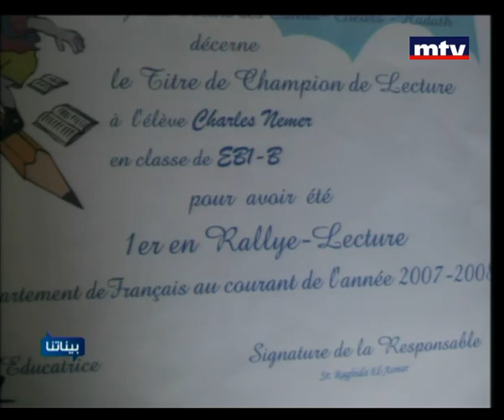Baynetna - Mireille Nemer 15 Nov 2012